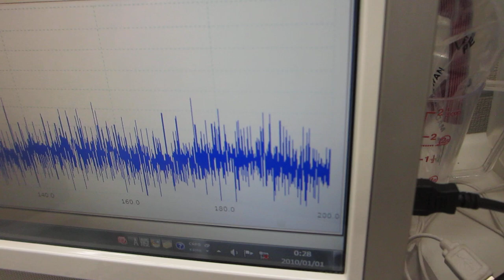ファンクションジェネレータと超音波プローブを応用することで、１００ＭＨｚ以上の超音波伝搬状態を利用可能にする超音波洗浄器実験（超音波システム研究所）